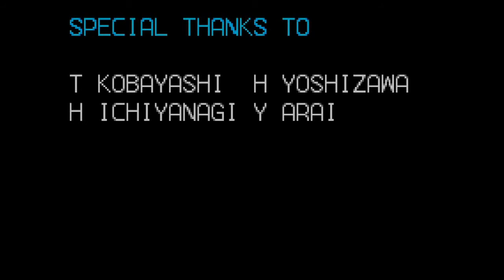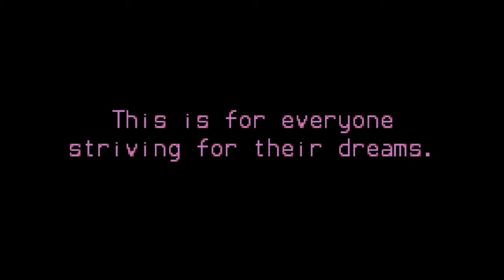Klonoa: Empire Of Dreams Playthrough #10 - Finale: The True Nightmare In The Empire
Klonoa and Huepow confront Jillius, thinking he's behind the nightmares, but it turns out the mist and moon signs were clues left by him, and that it's Bagoo who has been pulling the strings, and now must be put down